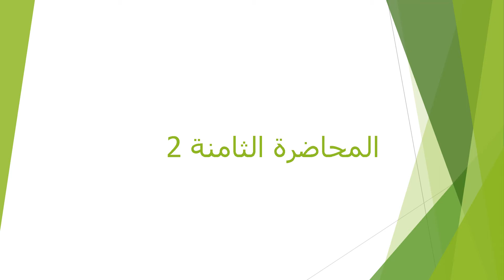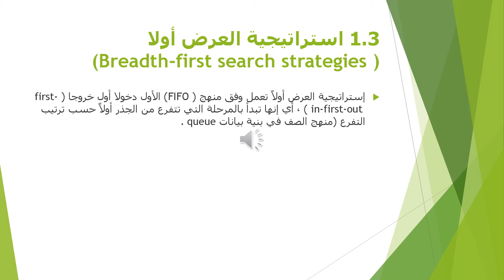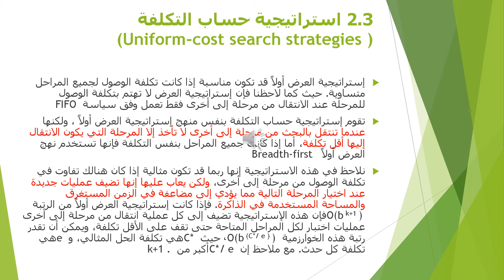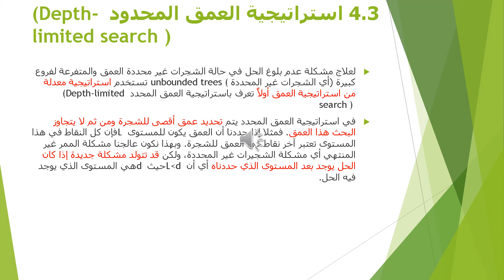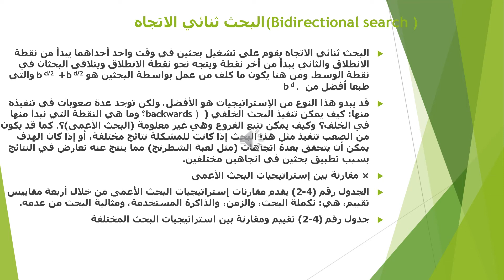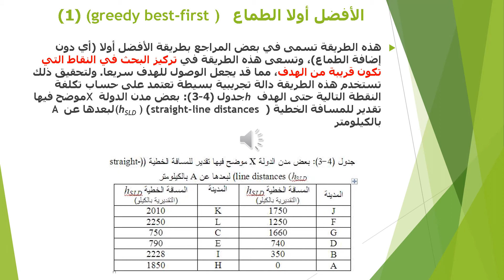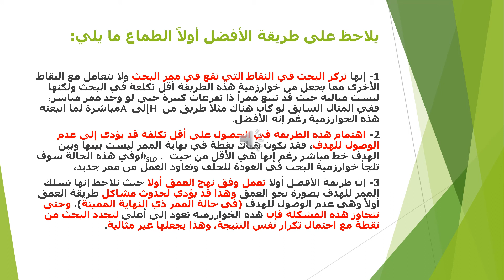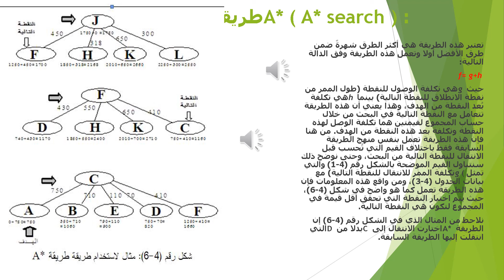المحاضرة 08 المكملة | المقرر الدراسي الذكاء الاصطناعي قسم علوم الحاسوب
إعداد : أ. محمد الرايس